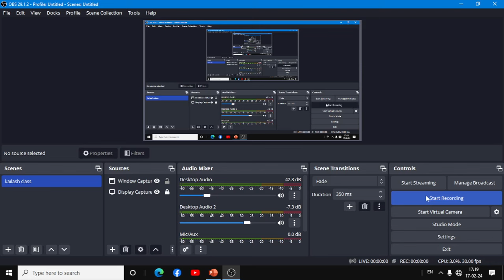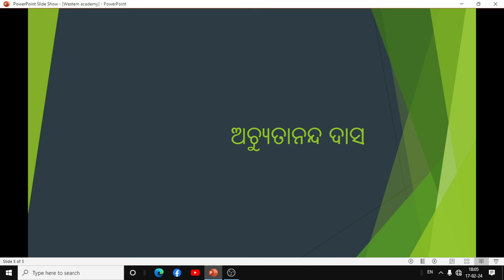Achyutananda Das For Opsc PGT and UGC NET ! Panchsakha Sahitya ! Western Academy !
Achyutanda Das for Opsc PGT ! and UGC net ! panchasakha sahitya ! Kailash sir

opsc pgt
ssv pgt
best odia class